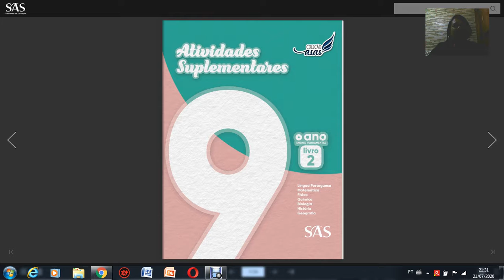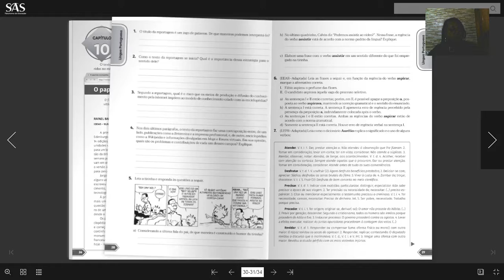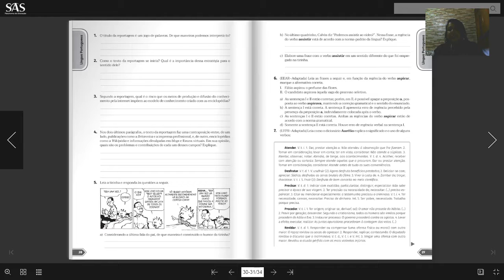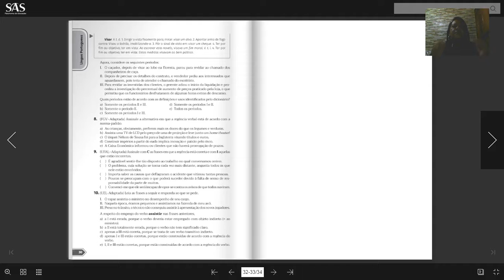Aula 35 Português - 9º ano 900 / 901 - Professora: Andréa Santos.